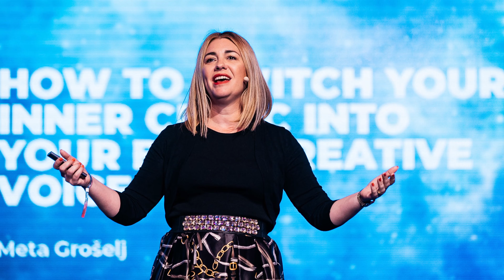Master Your Inner Talk: How to overcome negative thoughts, imposter syndrome and stage fright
We create more of our own anxiety and low self-esteem than anyone else does. How? Through our inner dialogue.

This conversation will enrich you with Meta's perspective and the tools she uses to coach speakers, leaders, and founders. She's helped hundreds of people navigate stage fright, overcome imposter syndrome, and stop negative self-talk.

Use her insights and strategies to drastically improve the quality of your life and mental states. A lot depends on your inner talk.

00:00 Introduction & Meta’s story: From marketing to a public speaking coach.
04:45 A tip to overcome stage fright: Humanize your audience.
07:40 How beliefs are formed: The feedback loop.
10:30 Example: Speaking/presenting in front of an audience.
12:20 How to reframe your beliefs?
15:49 The impact of your thinking & self-talk on your inner state and what to do about it?
18:30 How to utilize self-motivation and self-criticism?
21:12 Self-orientation (goal setting) and social context.
23:58 Shifting focus from catastrophic fiction to human presence.
26:52 External validation, imposter syndrome, and managing emotions.
32:00 Meta’s final tip for you: The real conversation is happening inside your head.

Meta Groselj is a public speaking coach and a founder of Shaping Future Voices. Have a look at her channel to connect with her and learn more from her wisdom: @shapingfuturevoices